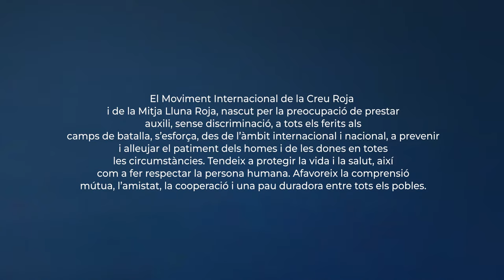HUMANITAT I Versió en català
Humanitat. El Moviment Internacional de la Creu Roja i de la Mitja Lluna Roja, al qual ha donat naixement la preocupació de prestar auxili, sense discriminació, a tots els ferits en els camps de batalla, s'esforça, sota el seu aspecte internacional i nacional, a prevenir i alleujar el sofriment dels homes i dones en totes les circumstàncies. Tendeix a protegir la vida i la salut, així com a fer respectar a la persona humana. Afavoreix la comprensió mútua, l'amistat, la cooperació i una pau duradora entre tots els pobles.

El principi d'Humanitat es correspon amb l'OBJECTIU d'Acte-responsabilitat del Moviment en la seva labor humanitària, sense exclusió, quan parlem de sofriment humà. Juntament amb el principi d'Imparcialitat, ens inspira i condiciona els nostres actes.

Humanitat també és protagonista de 'Principis Creu Roja', una campanya composta per set poemes que dona a conèixer d'una manera diferent per què el major moviment humanitari del món fa el que fa. Aquesta campanya és una reinterpretació els Principis en el segle XXI en format poesia, actual i jove. En ella donen vida als nostres principis inalterables dos joves poetes i set referents socials: Amanda *Granda, Pepe *Belló, Inés *Enciso, Angélica *Dass, *Therese *Jamaa, Luis García-Marquina i Tony Aguilar.

Creu Roja és Humanitat, Creu Roja és Imparcialitat i Neutralitat, Independència, *Cáracter Voluntari, Unitat i Universalitat. I podem dir que ho som perquè ho fem. Això és Veritat Veritable!